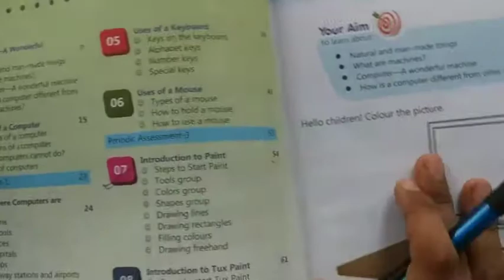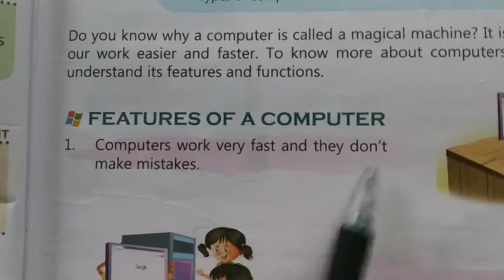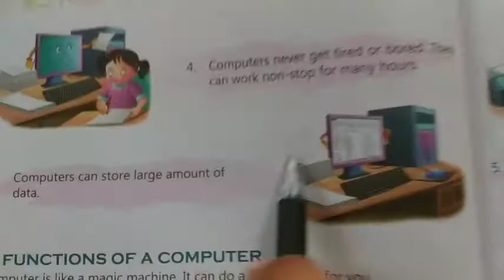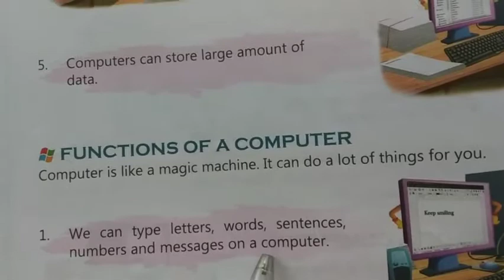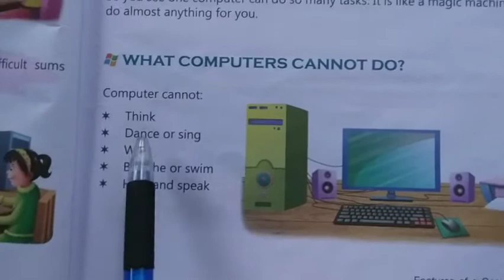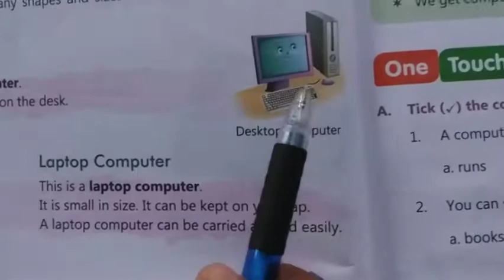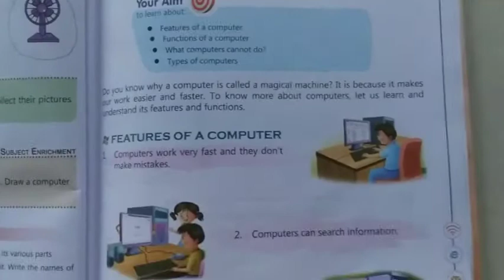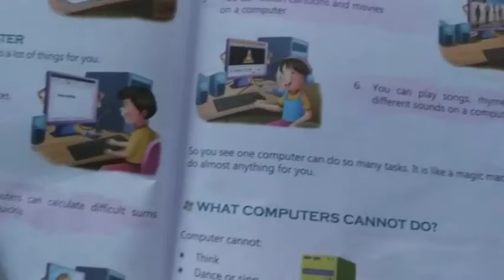CLASS Ist COMPUTER CH 2 DATE 260421